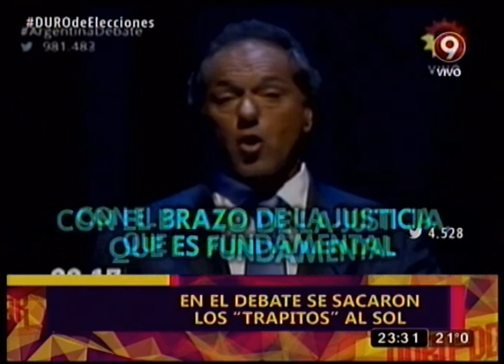Debate con Sergio Berni - A 5 dias del Balotage - DDD